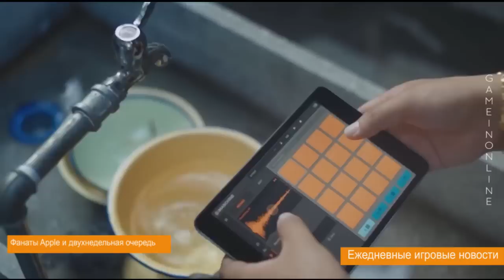Игровые новости за 4 сентября 2014 | Выпуск №54 (Game News HD)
В сегодняшних новостях:
В игре Watch_Dogs вместо Эйдена Пирса будет Ти-Боун;
15-летнего геймера посадили на 25 лет за телефонный терроризм;
Armored Warfare – конкурент World of Tanks;
Фанаты Apple и двухнедельная очередь;
и другие новости дня.